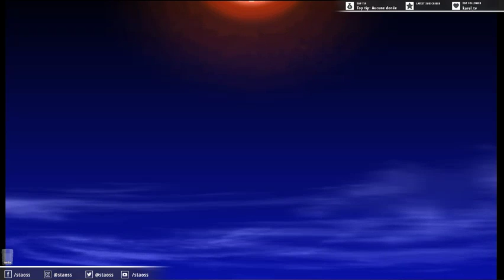[FR] [GC| SACRIFICES !! 🏴‍☠️74